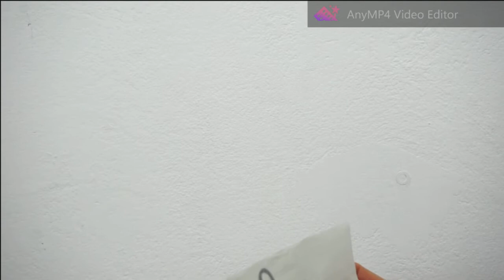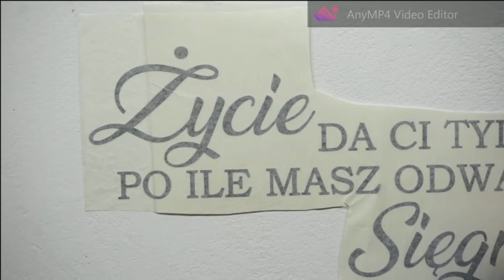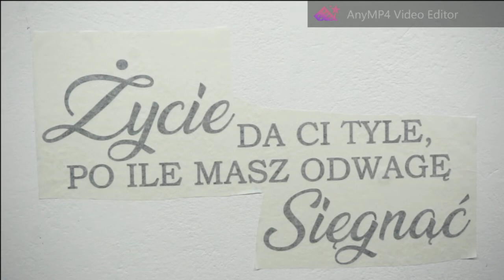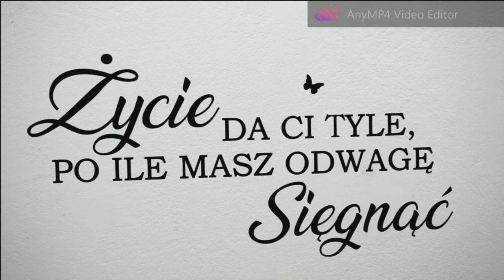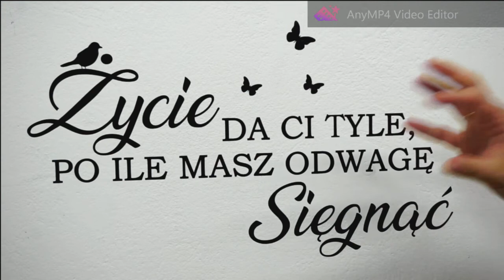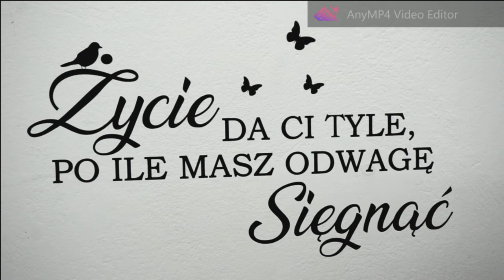Jak nakleić naklejkę / Instrukcja naklejania naklejki na ścianę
Pracownia Mafin Studio przedstawia film, a zarazem przeprasza za totalny brak profesjonalizmu pod względem jakości filmu- ale my znamy się na naklejkach :) i tą wiedzą chcemy się z Państwem podzielić. Film przedstawia instruktaż zarówno przygotowanie naklejki przed naklejeniem jak i  sam proces naklejania nalepki na ścianę.
Bardzo prosimy oglądnąć cały film i dokładnie się z nim zapoznać.